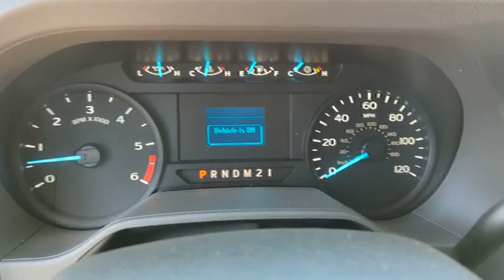2023 Ford E-Series_Cutaway Peoria AZ PDD32519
YZ OXFORD WHITE New 2023 Ford E-Series_Cutaway  available in Peoria, Arizona at Peoria Ford Fleet.

9130 W. Bell Rd

Oxford White 2023 Ford E-350SD Cutaway 6-Speed Automatic with Overdrive 7.3L V8 RWDThank you for looking. At Peoria Ford we are here to serve.